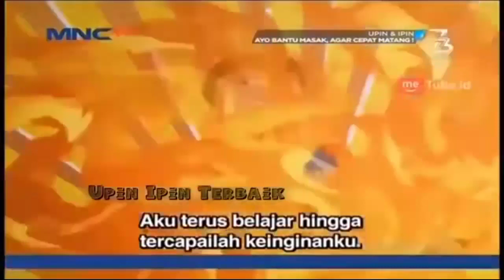Upin & Ipin - Chef Wan Full Episode